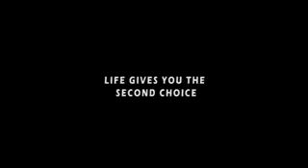Life gives you second choice